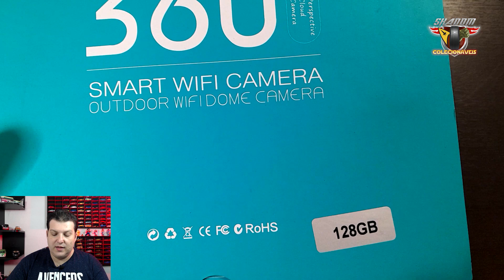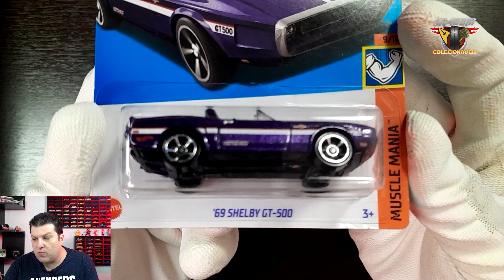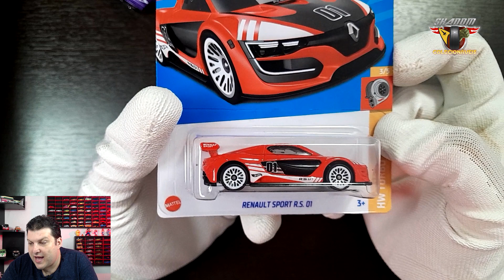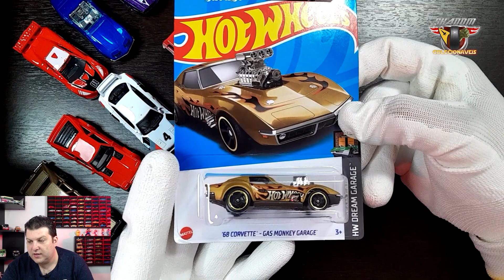MAIOR UNBOXING DO CANAL!!! TUDO QUE ENCONTRAMOS NO MES DE JUNHO/2023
Neste vídeo, vamos mostrar tudo que encontramos nas nossas caçadas do mes de junho até agora!! Tem muita miniatura top e abrimos TUDO para completar noss segundo expositor. Teremos agora o desafio de completar mais 3 expositores!

Se você quer ajudar o canal a continuar crescendo, temos nossa loja virtual onde temos diversas miniaturas e toda semana tem chegado coisa nova. O lucro é pouco mas todo ele vai para investimentos no próprio canal.

Neste ótimo curso você aprende todas as técnicas para pintar e customizar suas miniaturas e colecionáveis e ainda ajuda o canal a continuar crescendo!!!
🚗 Pintura de Miniaturas e Colecionáveis